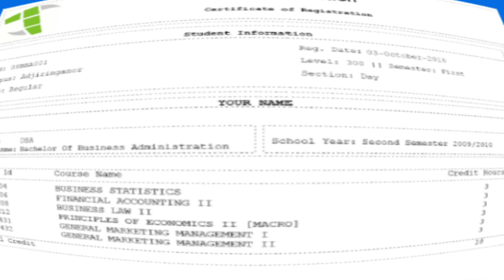How to Register on iCampus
Course Registration